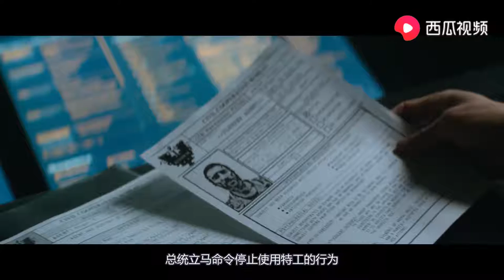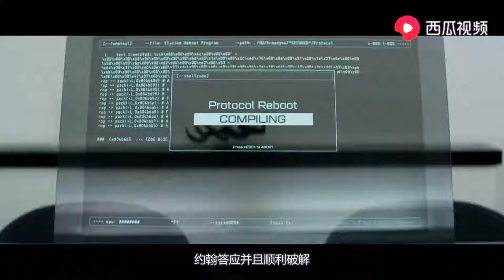未来世界地球荒废，富人住在太空，穷人在地球被机器人奴役！